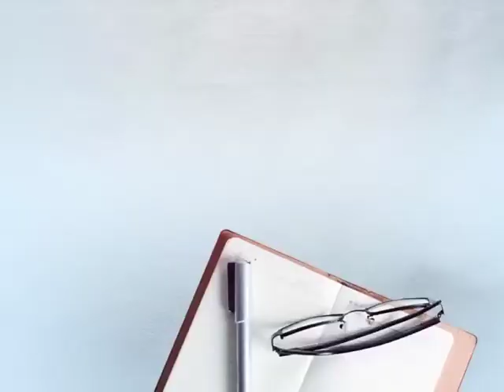ਕਾਂਗਰਸ ਸਰਕਾਰ ਦੇ ਝੂਠੇ ਲਾਰਿਆਂ ਤੋਂ ਪੰਜਾਬ ਦੇ ਲੋਕ ਬਹੁਤ ਦੁਖੀ: ਸੁਖਬੀਰ ਸਿੰਘ ਬਾਦਲ DAILY POST PUNJABI